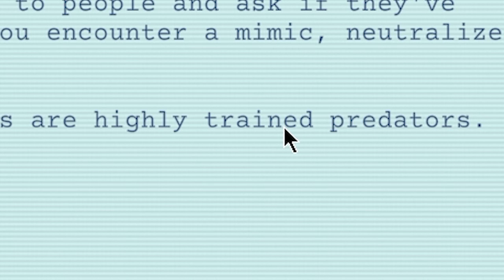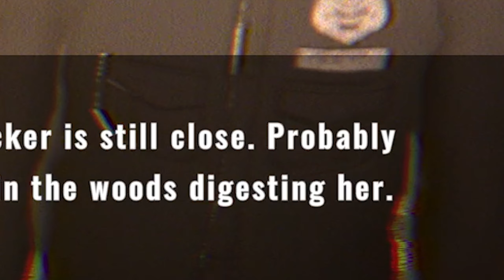They Look Like Humans, But They’re Not - Mimic Search